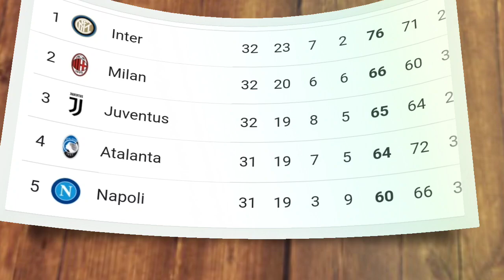Laga Panas CR7 !! Jelang Fiorentina Vs Juventus, Cristiano Ronaldo Emban Misi Balas Dendam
CR7: Akan Kuhancurkan Fiorentina!! Fiorentina vs Juventus, Cristiano Ronaldo Emban Misi Balas Dendam dan Gusur AC Milan

➤ Licence